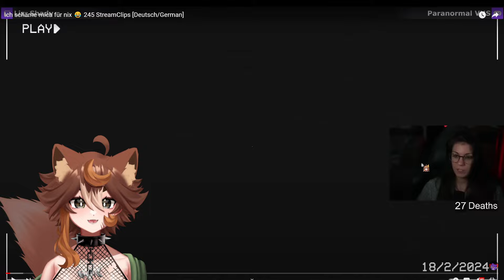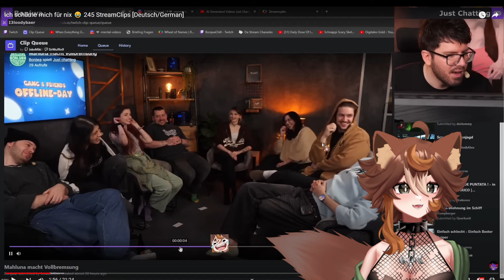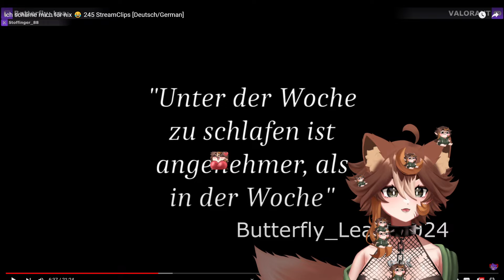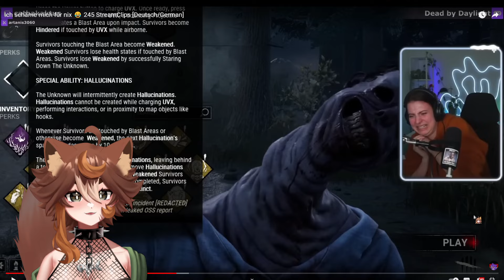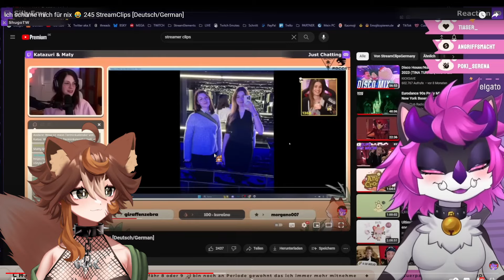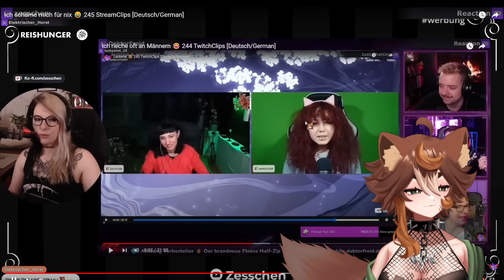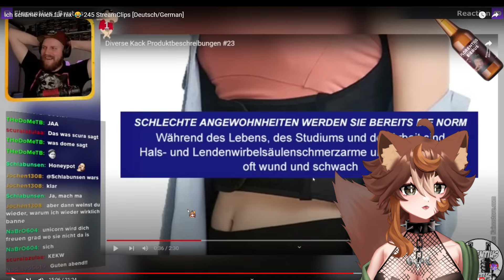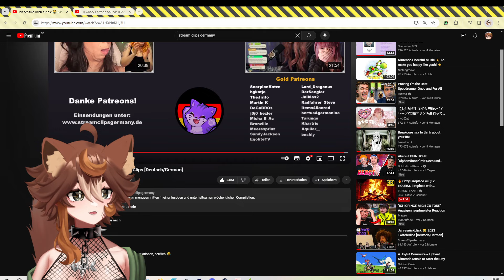Asche Reagiert 👀 StreamClips 245 [Deutsch/German]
Asche reagiert auf die besten Clips der Woche.